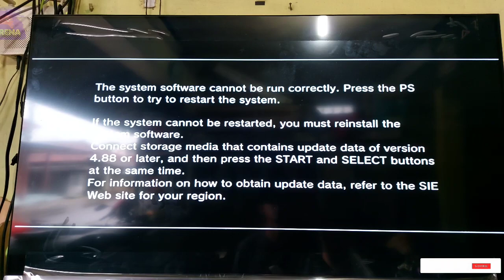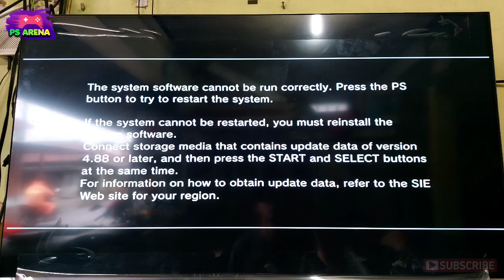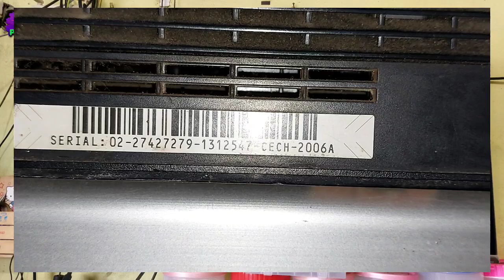The system software cannot be run correctly. PS3